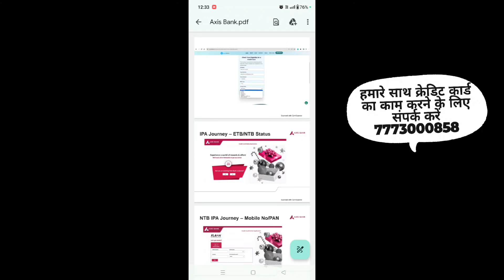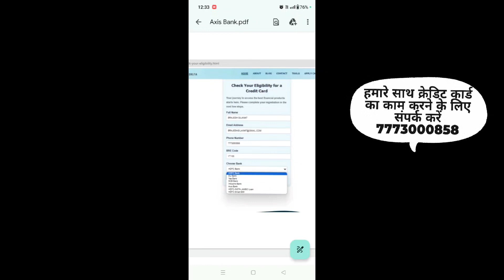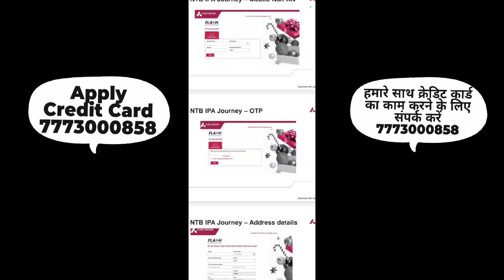Axis bank credit card apply kaise kare | Lifetime free credit card 2023 without income proof | Guide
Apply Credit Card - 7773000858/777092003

About Video _ is video me apko btaunga Axis Bank credit card kese apply karna h

Business Coaching Programs (BCP) are specially designed courses to give holistic view of business operations that will enable you to build high-performing business frameworks, curate powerful strategies that will drive innovation and boost profitable growth with the hand-holding support of a Personalized Business Coach.

 Keyword Suggestions - how to apply axis credit card online
how to apply axis ace credit card in google pay
how to use axis credit card first time
how to apply axis bank credit card flipkart
how to apply axis rupay credit card
how to apply axis bank credit card in mobile app
how to apply axis bank credit card malayalam
how to apply axis ace credit card

axis bank credit card apply karne ke baad kitne din mein aata hai
axis bank credit card apply process
axis bank credit card apply axis bank app
axis bank credit card apply 2023
axis bank credit card apply karne ke bad kaise check kare
axis bank credit card apply mobile app
axis bank credit card apply online tamil

axis card apply kaise kare
axis bank credit card apply status kaise check kare
axis bank credit card apply cancel kaise kare
flipkart axis credit kaise apply karen
axis bank credit card apply kaise kare 2023

📌 ABOUT ME:
Hey it's me Brajesh Silawat Director card delta ! On this channel I upload videos where I share my learnings about Credit Card financial  Growth and video creation